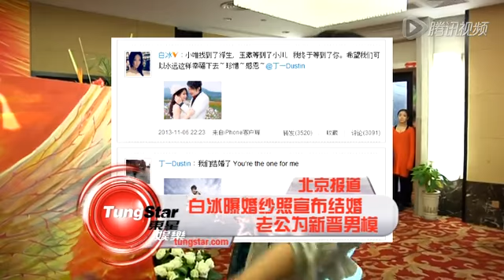白冰曝婚纱照宣布结婚 老公为新晋男模